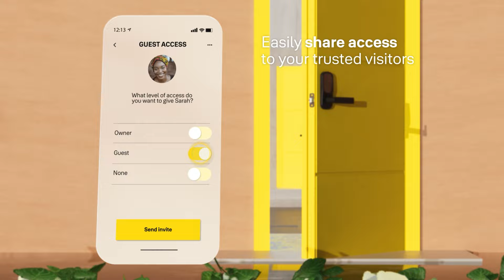Monitoring over your home’s security, any time, anywhere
Introducing the Yale Home app – for total control and monitoring over your home’s security, any time, anywhere.